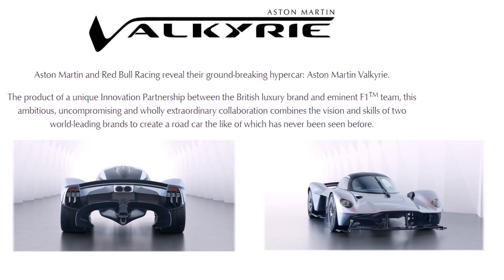Aston Martin Valkyrie Concept Car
The Aston Martin Valkyrie's V12 Is Based On Cosworth's Last F1 Engine

The Valkyrie's designer Adrian Newey thinks the LaFerrari, P1, and 918 are "big, clumsy, and heavy." Shots fired.

Yesterday, Aston Martin gave us our first glimpse at a near-production-spec Valkyrie, and nearly rendered us speechless. Top Gear just got an audience with the Valkyrie's designer, Red Bull F1 mastermind Adrian Newey, who revealed that the Valkyrie's engine is actually derived from an old F1 design.

Who Ford Picked to Own a GT, and Who it Denied

New Aston V8 Vantage Testing at the Nurburgring
The Valkyrie's internal-combustion engine is a 6.5-liter naturally aspirated V12 designed by Cosworth, but interestingly, it's "based loosely" on the 2.4-liter V8 the company used in F1 from 2010 until 2013 with teams like Williams. We've heard this motor will make around 1000 hp, but it's still in testing, so power figures likely aren't finalized.

What is certain is that it will sound unbelievably good—Newey insisted on using a 12-into-one exhaust system, because as he says, "that makes it sound like it’s revving twice as high as it actually is." As a reminder, this engine has an 11,000-rpm redline. It's probably going to sound like a V12 F1 car from the 1990s.

We've known for a while now that Ricardo—the same company that makes Bugatti's dual-clutch—would supply the gearbox for the Valkyrie, but that was it. Top Gear reports that it's a single-clutch unit designed by Newey himself that eschews a reverse gear. The Valkyrie will back up on electric power only.

The Valkyrie's most likely competitor, the Mercedes-AMG Project One, uses a 1.6-liter turbocharged F1-derived V6. Interestingly, Newey too thought about six-cylinder power for the Valkyrie, instead of going with a V12.

"I did some homework and came to the conclusion that weight wise there wasn’t much between them," Newey told Top Gear. "In terms of cooling requirements the V6 was worse, in terms of sound the V6 was worse and it would vibrate too much if you solid-mounted it to the chassis. Technically and emotionally the V12 was the better solution."

Are those remarks a subtle criticism lobbed at AMG? Newey probably wouldn't tell, but it's hard to argue with his logic.

Aston Martin also had some of its own ideas for the Valkyrie, but this is truly a Newey/Red Bull project. Aston wanted to use a version of the V12 from the One-77, but Newey put his foot down and insisted that it had to have a Cosworth-designed V12. Interestingly, Aston was even working on its own hypercar before Newey and Red Bull even approached the company with their concept.

Aston's in-house hypercar was around the same size as a LaFerrari, but Newey's proposal won. Newey doesn't have much love for the LaFerrari and its other hypercar rivals, the Porsche 918 and McLaren P1. They're "big, clumsy and heavy," he says.

The Valkyrie will also receive an active anti-roll system that's designed to keep the body level, so the aerodynamics can work more effectively. Newey and his team had to work closely with Aston Martin's designers to design gorgeous bodywork around the aero too. Everything going on under the body surface is all Newey, though.

The obvious comparison here is between Newey and the Valkyrie and Gordon Murray and the McLaren F1. Like Newey, Murray was a top F1 designer essentially given carte blanche to design the road car of his dreams. We'll have to see if the Valkyrie can live up to the mighty F1, but things certainly look promising.

The Valkyrie is more extreme than the F1, but then again, it appears to be more extreme than any other car we've seen before. It makes even a LaFerrari look conventional, which is something we never thought would happen.